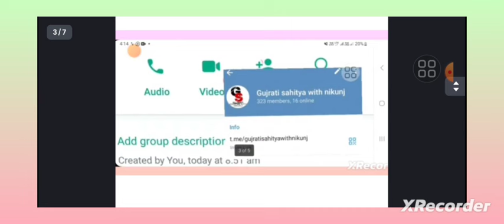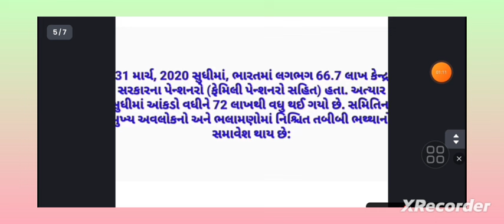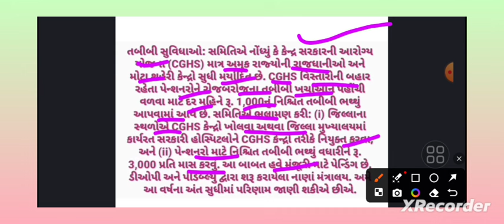ગુજરાત સરકારનાં પેન્શનરો | Gujarat Government Big update today on DA Hike vadharo 2024 in gujarat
નમસ્કાર મિત્રો...

7th Pay Commission

8th Pay Commission

7th Pay Commission

Dearness Allowance

DA Hike

DA Hike latest updates

Dearness Relief

DA hike kitna hoga

DA hike March2023

Government Employees

Latest News

7th Pay Commission Update

7th Pay Commission DA news

7th Pay Commission News

Employees and Pensioners Holi 2023

8th pay commission

8th pay commission latest news

7th pay commission